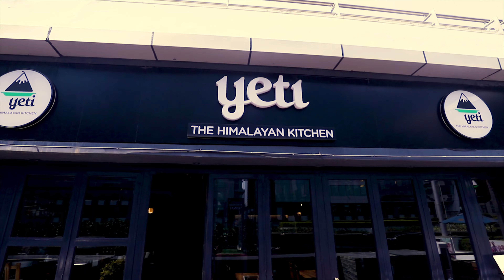Yeti - The Himalayan Kitchen | Interior - Cyber Hub | Gurgaon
Embark on a journey to the fresh & blissful mountain vibe with Yeti.
Come experience a calm place to sit, relax and enjoy delicious cuisines from the Himalayan region.